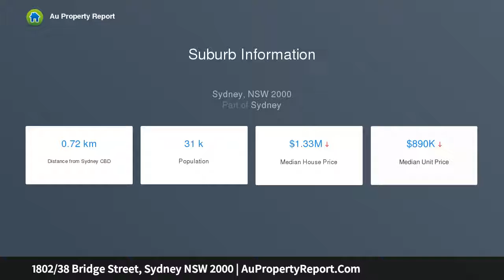1802/38 Bridge Street, Sydney NSW 2000 | AuPropertyReport.Com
1802/38 Bridge Street, Sydney NSW 2000
Property Type: apartment
Bedrooms: 2
Bathrooms: 2
Car Space: 1
Breathtaking harbour views